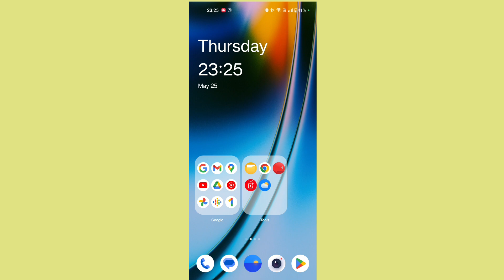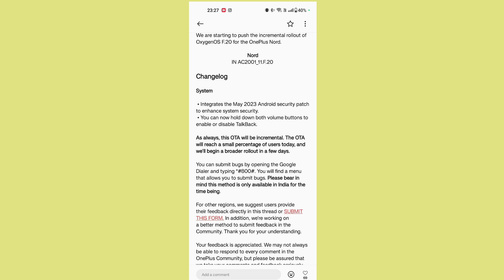AC2001_11_F.20 Update RollOut OnePlus Mobile|OnePlus Nord AC2001_11_F.20 New Update